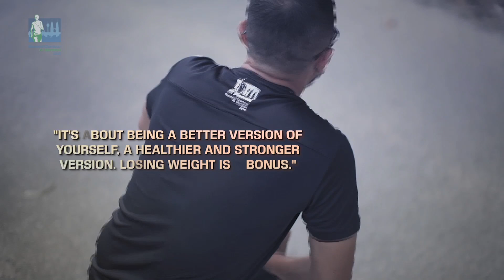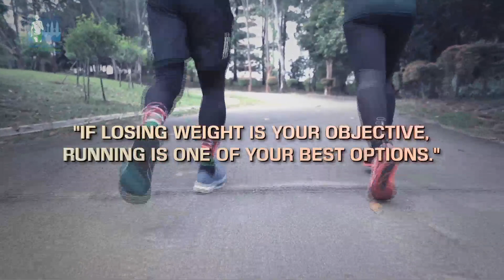Standard Chartered KL Marathon 2019 - Running to Lose Weight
Astro SuperSport Express Clip 6